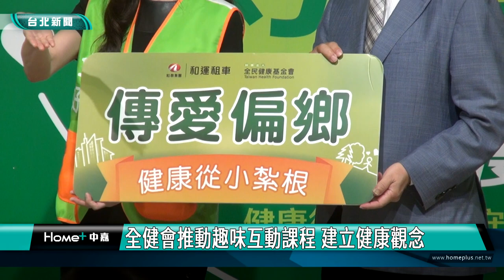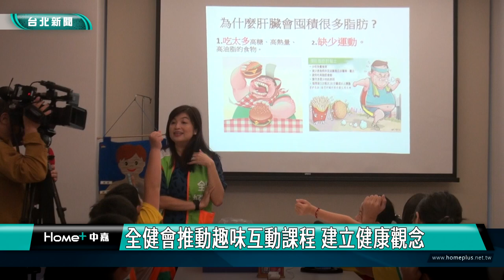台北|基隆|新北|好健康小學堂延伸至北北基 扎根健康教育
好健康小學堂延伸至北北基 扎根健康教育

全民健康基金會主辦的好健康小學堂，今年跨出都會區，來到新北市、基隆市，透過有趣的互動式課程，提供國小學童健康識能，整合各方資源與愛心力量，達到全民健康宗旨。
基隆市復興國小來到台北全民健康基金會上課，透過互動式課程設計，學習健康知識，這是全健會主辦的好健康小學堂活動，今年跨出都會區，前進新北市、基隆市小學提供優質課程。

全健會今年也和汽車租賃企業合作，免費接送跨區國小來到全健會實際參訪與體驗健康課程，充實健康智能與生活視野。

好健康小學堂自2017年開始推廣，創新活潑的健康課程內容榮獲台灣永續行動獎和亞太區永續行動獎雙料銅獎殊榮，在學童建立健康觀念的關鍵階段，傳遞正確的健康知識，達到全民健康目標。